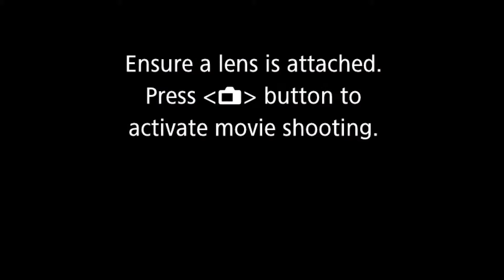Garrett T. Capps and NASA Country Live at Studio E #3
Support Garrett T. Capps:
Kory Cook - Drums
Torin Metz - Guitar
Justin Boyd - Modular Synth
Bass - Odie.

Recorded Live @ Studio E Recording in San Antonio Tx

Audio - Brant Sankey

Camera - Josh Borshardt
Camera - Nick Sabala

0:00 NASA Skronk
38:20 People are Beautiful